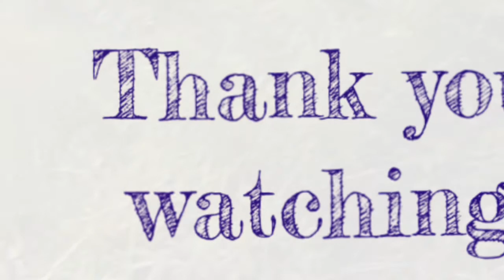អន្ទាក់កណ្ដុរសម័យមុន-Previous mouse traps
Creative Man Make Water Plastic Pipe for Catch a lot of Fish on the Rice Field near my Village,
Best Idea For Catch fish 2017 with Plastic pipe hole fish trap - How to Catch fish in Cambodia,
Amazing Deep hole Trap Catch a lot of fish and eels Make By Smart Boy in Cambodia,
Terrifying! Two Brothers Catch Big Snake on The Road While Going Fishing,
 Terrifying!! Brave Boys Catch Big Snake while Spreading Net Trap in the River,
Ooops! Two children See Python Snake on the Road - Python Snake Bite Two Boys,
Wow!! Two Brothers Catch Giant Anaconda on The Road While While Go Swimming - Anaconda Attack Human,
Wow! Brave Boys Catch Village Snake In Jungle How To Catch Village Snake In My Village KM Daily,
Smart Dogs Save Boys and Help Fight King Cobra - Battle Dogs Vs King Cobra,
Easy Deep Hole Quail & Bird Trap Using PVC And Plastic Buckets - The Best Quail Trap With Water Pipe,
Easy Deep Hole Quail & Bird Trap Using PVC And Plastic Bottle - Easy Best Bird Traps Work 100%,
Amazing Quick Bird Trap -The Best Bird Traps ( 100% Work) - How To Make Easy Bird Trap In Jungle,
The Best Electric fan guard bird trap to catch a lot of bird (working 100%), Amazing Quick Rabbit Trap in Cambodia - How To Make Rabbit Trap With PVC Pipe (That Work 100%),
Amazing Experiment Coca-Cola & Petard,
DIY Watermelon Juice,
3 Awesome Life Hacks or Toys. Fidget Spinner From Ice, Candy FIDGET SPINNER. 3 CRAZY Fidget Spinner You Can Do at Home Compilation,
Amazing Girl Uses PVC Pipe Compound BowFishing To Shoot Fish -Khmer Fishing At Siem Reap Cambodia,
Primitive Technology Bamboo BowFishing To Shoot Huge Fish -Khmer Fishing At Siem Reap Cambodia.
Amazing Girl SpearFishing In The Siem Reap River -Khmer Fishing At Siem Reap Cambodia,
Creative Man Make Crossbow to Shoot Fish - Traditional Fishing in Cambodia.
All Entertainment,
edsheeraned sheeranacousticlivecoverofficialofficial videolyricssessiondontonethinking out loudgive me lovesinga teamthe a teamlego housesbtvall of the stars
Funny videos, comedy 2017, khmer comedy,Funny Students Students fled Kal made By comedy 2017
Funny videos, comedy 2017, khmer comedy,
Khmer movie comedy 2017 video,
Movie Funny all video 2017,
Tom and Jerry, video Tom, video day,
Amazing video fish, Amazing video 2017, khmer movie,
All video in Thailand, khmer CPP, khmer Cnrp, Khmer updates, Dj Srok Khmer,
AmazingFishingFishingFishTrapCrabTrapFrogTrapAnimalTrapKHDailyFoodCookCookingCambodiafoodLifestyleAnimalsRecipeCambodiarecipeKhmerCastNetFishingNetfishingCambodiafishSnakeWatersnakeHunting,
👉Best Idea for Catch fish with 8 Bamboo Deep Hole Fishing Trap - How to Catch fish in Khmer
👉Awesome Quick Bird Trap Using Deep Hole With PVC - Easy Best Bird Traps Work 100%
👉Wow! Amazing Smart Little Girl Catch Big Snakes Using Fan Guard Trap - How To Catch Snake With Trap
👉Bicycle Basket eel Trap! Wow Clever Boy eel Trap By BicyCle Basket With Brick Catch A Lot of eels
👉Amazing!! Smart Girl Make Fish Trap Using PVC And Basket To Catch A Lot of Fish ( part 2 )
👉Creative Man Make Deep Hole Eel Trap With Water Pipe Catch A Lot Of Eels Near My Village,
Wow! Amazing Two Boys Catch A Big Snake Near My Village - How To Catch A Big Snake With Hand#1How To Catch A Big Snake With Hand#4Wow! Amazing Two Boys Catch A Big Snake Near My Village#1Boys Catch A Big Snake#3Two Boys Catch A Big Snake#2Amazing Two Boys Catch A Big Snake#1Catch A Big Snake With Hand#5KH Dailyhow to catch snake in
cambodiawatersnakewater snakesnake trapvillage snake